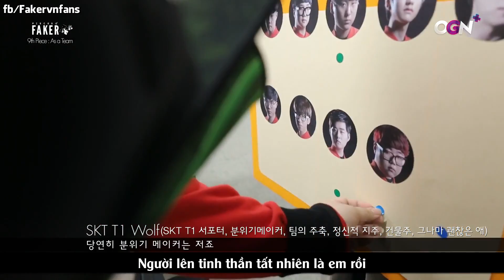[Vietsub] Pieces of Faker ep 9 - Làm thế nào SKT T1 trở thành đội tuyển số 1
Source: OGN (Youtube Channel)
Phụ đè được thực hiện bởi @Fakervnfans. Tuyệt đối không re-up.